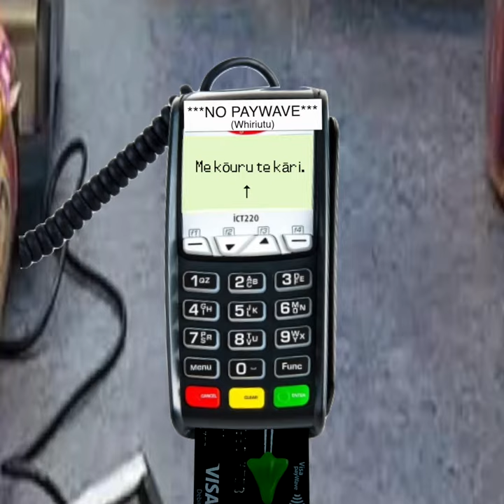Ko te Whawhai o te Ao Tuatahi (First World Problems)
The struggle is realest at the the corner store.